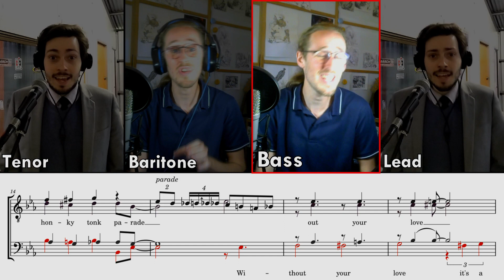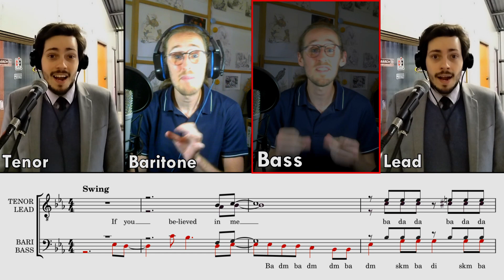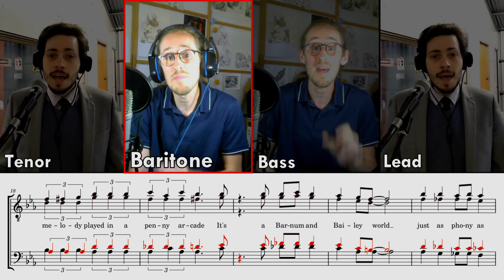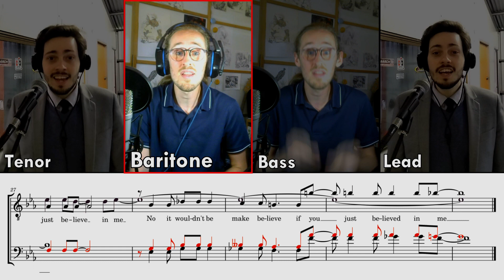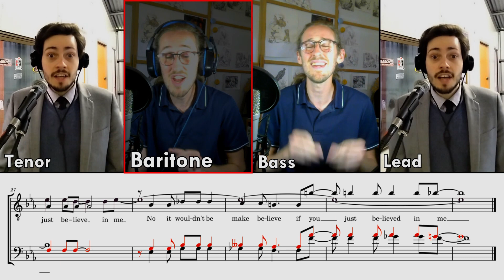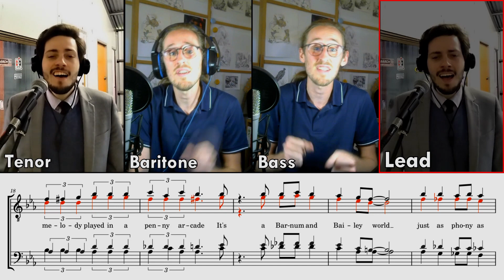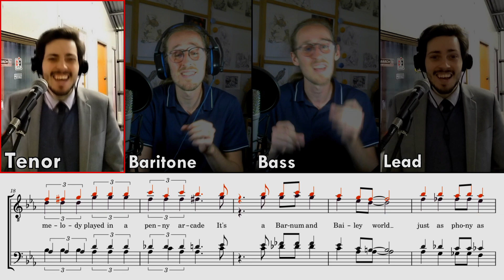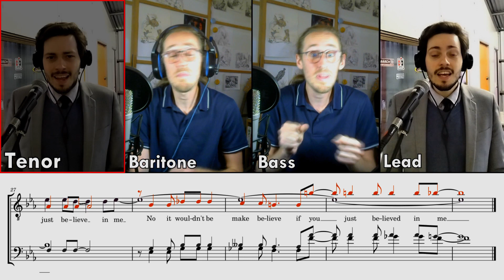Learn & Sing - Paper Moon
I thought this song would fit my Australian friend Mitchell Bartel's style (and mine :p), so I transcribed it and asked him to sing it with me :) @mitchellbartel

It's a great song, sung by multiple quartets. I was lucky to hear Throwback's version live a few months ago, with an aerial ending on 1 2 3 5, the bass going above the post at the very end. I love it !

Mitchell and me are both tenors, but one had to sing the bass... I love singing bass, especially dm dms, so I picked it :p

Thanks again to Joshua Arizmendi for recording Kicking Back to Barbershop 4, thus inspiring me to sing this tag with Mitch :) Available

Composed by : Harold Arlen
Lyrics by : Billy Rose & E.Y. Harburg
As sung by : @throwbackquartet4965
Arranged by : Marshall Webb

0:00 Learn Bass
1:10 Sing Bass
2:17 Learn Baritone
3:22 Sing Baritone
4:26 Learn Lead
5:31 Sing Lead
6:36 Learn Tenor
7:40 Sing Tenor